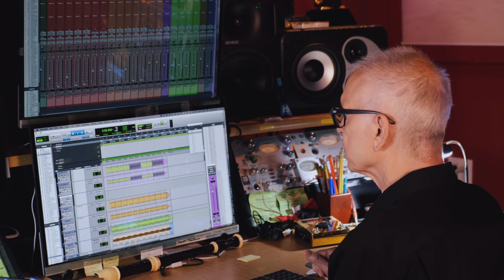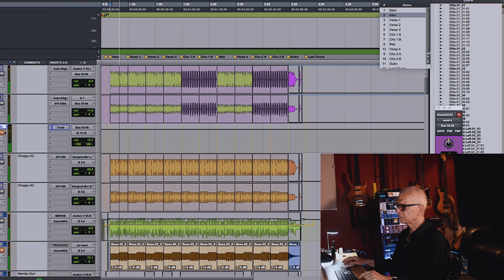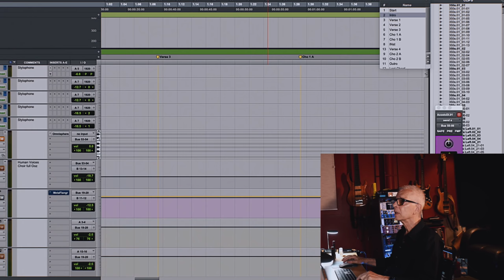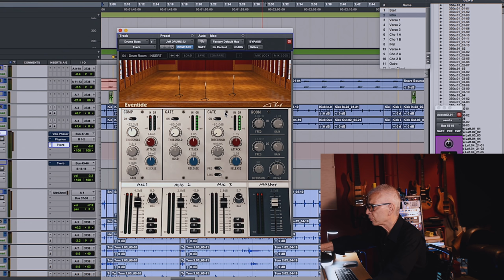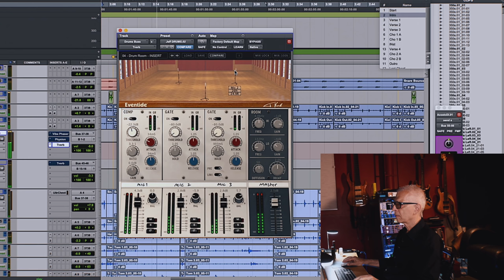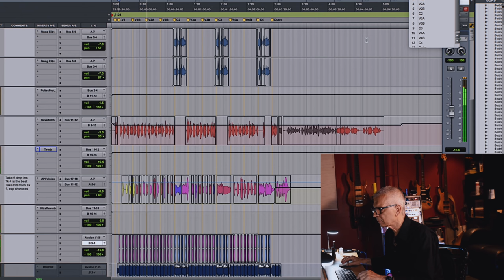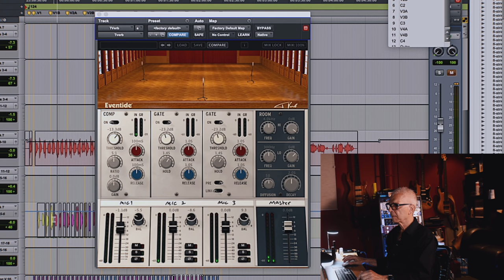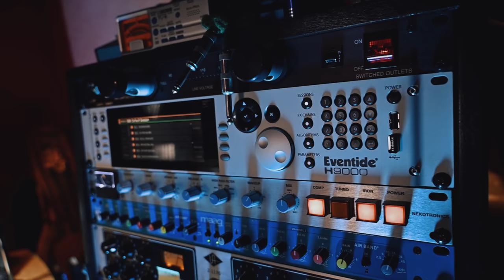In the Studio with Tony Visconti: Tverb Plug-in Demo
Tony Visconti invites us into his studio to demonstrate how he uses the Tverb plug-in on one of his original productions. Inspired by the lush room reverbs on David Bowie's "Heroes", this triple reverb has three moveable mics within a room modeled on the legendary Meistersaal at Berlin’s Hansa Tonstudios. Developed by Tony Visconti and Eventide, Tverb gives you the ability to configure incredible reverbs for any source.